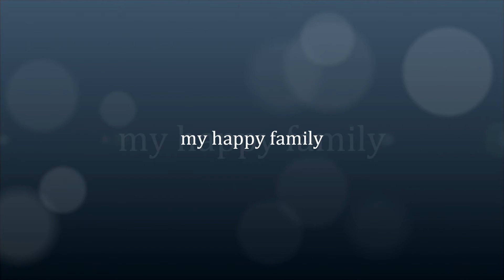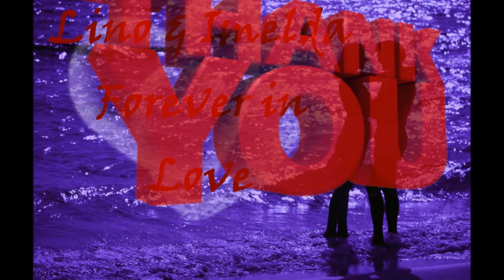Through the Years